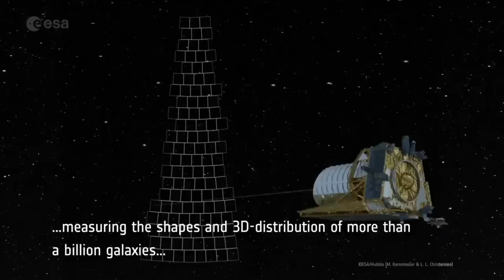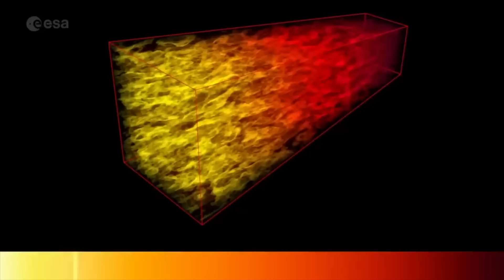IMPRESIONANTE! EL TELESCOPIO ESPACIAL EUCLIDES ENVÍA SORPRENDENTES PRIMERAS IMÁGENES DEL COSMOS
Los fascinantes resultados indican que el telescopio espacial Euclides logrará los objetivos científicos para los que ha sido diseñado, y posiblemente mucho más.